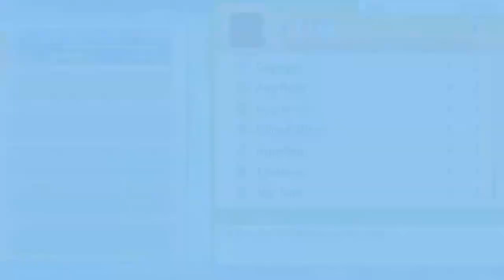Explosion am See der Kühnheit | Pokémon Leuchtende Perle #29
Was hat Team Galaktik jetzt schon wieder angerichtet ...omg es ist schlimmer als ich dachte

 🎮Spiel: Pokémon Leuchtende Perle
⌨Plattform: Switch
 ❔Genre: RPG